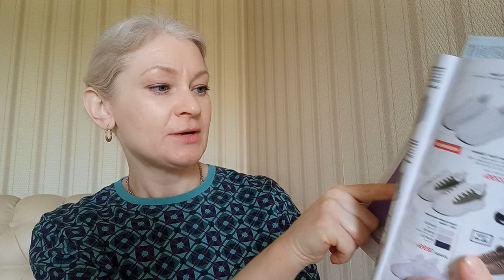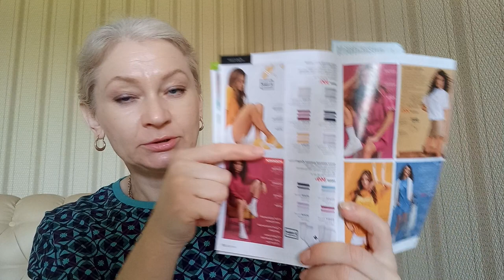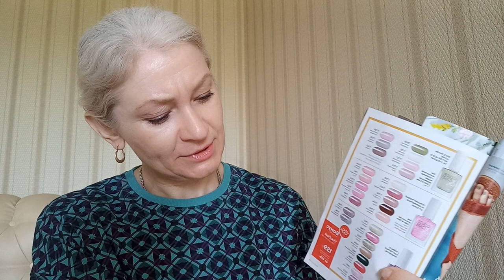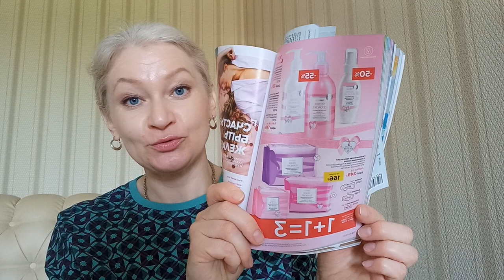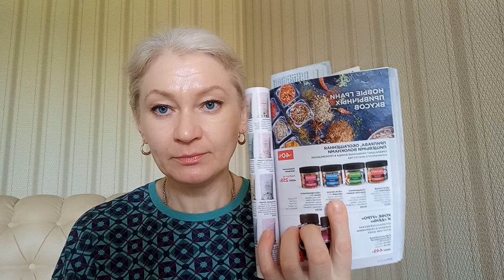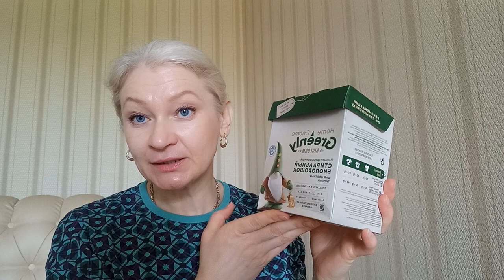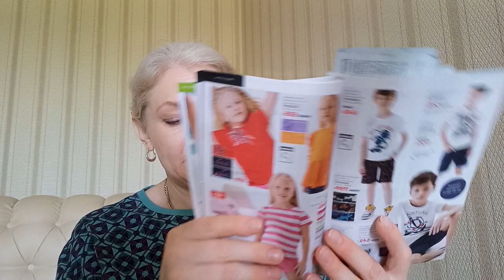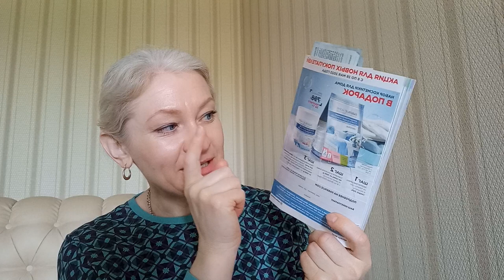Заказ по каталогу 7 Faberlic 2023 Новинки товары с большими скидками